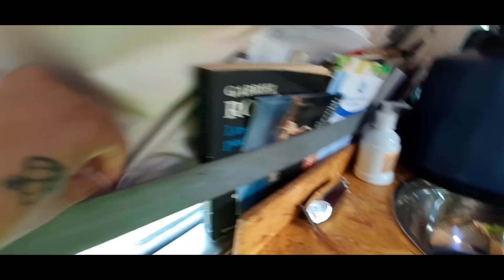3 años VIAJANDO SOLAS en motorhome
Seguilas en...

🔴Si estás viajando o estar por salir a viajar en motorhome podes compartirnos tu historia o directamente a nuestro WhatsApp

Trabajamos casi todos los días para producir los videos de nuestro canal, detrás de esos videos “caseros” hay mucho amor por lo que hacemos y una persona editando hasta altas horas de la noche para que cada dos días puedas mirar desde la comodidad de tu casa nuestros videos. Si querés darle un reconocimiento a lo que hacemos podes colaborar con nosotros con un mínimo aporte, arrancando desde los 100 pesos argentinos, algo que para vos puede resultar significante pero para nosotros es un montón. Además, ¿qué te compras hoy en día con 100 pesos? Ni para los caramelos del Kiosko te alcanza. Ahora bien, si querés coparte con más dinero NO nos ofendemos, así que te dejamos otros enlaces por montos de 500 y 1.000 pesos.

Si estás partido al medio y no podes aportar nada, no te preocupes, que nos veas todas las semanas (y no te saltes las publicidades) ya es un montón.

-Si NO vivís en Argentina y querés apoyar lo que hacemos te dejamos este enlace de PayPal para que puedas ayudarnos desde el otro país con un pequeño monto de 3 dólares mensuales.